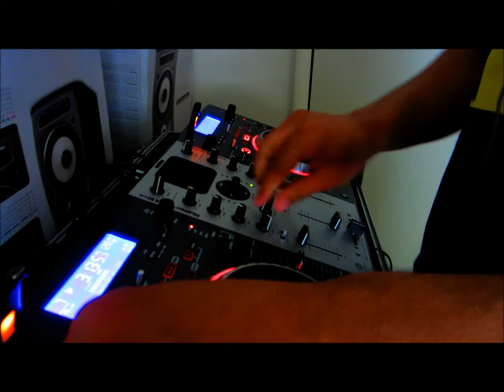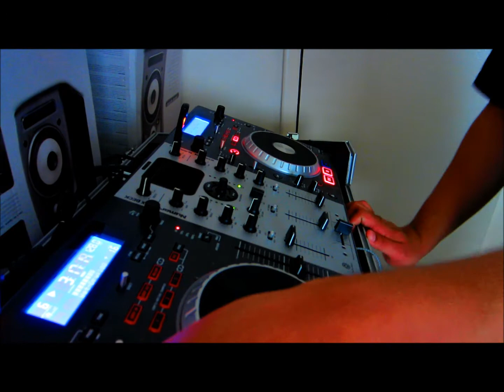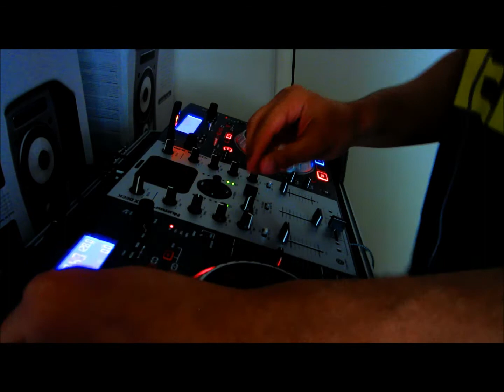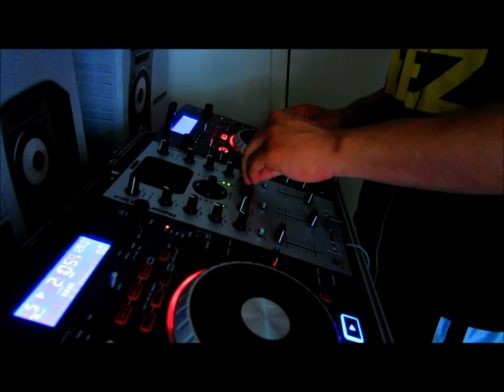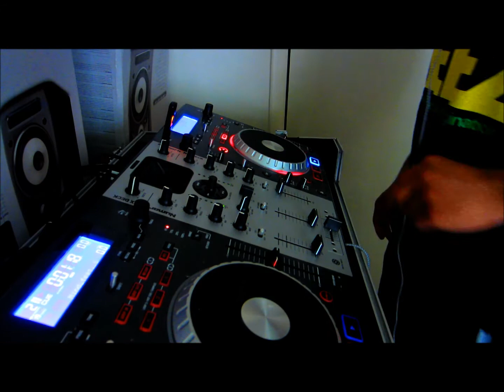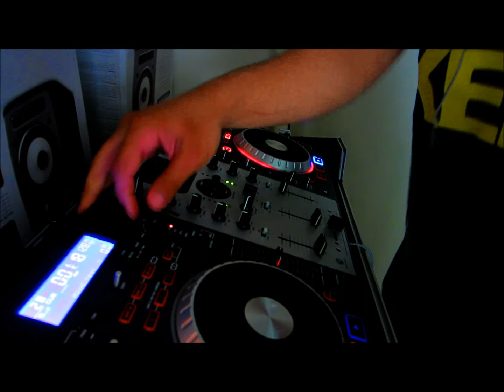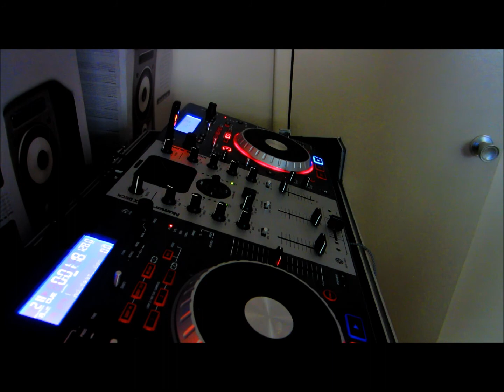BRZGW 02 - Short Video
Here is a video of my mix. I didn't know my camera had 10 minute limit to record. So it would stop every 10 mins and I would realize it later lol.